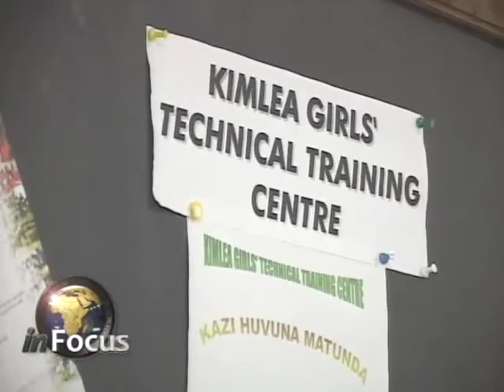Kianda Foundation in Kenya on VOA's In Focus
A look at the Kianda Foundation in Kenya that educates girls.